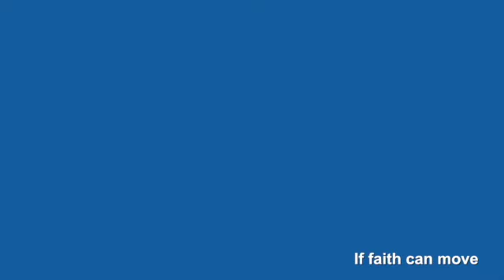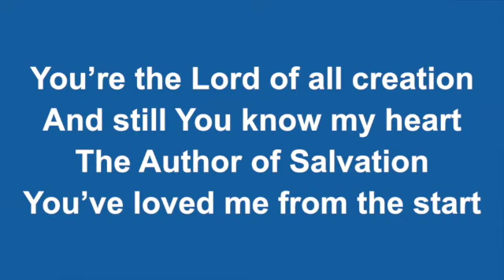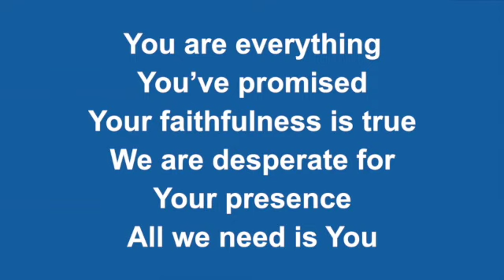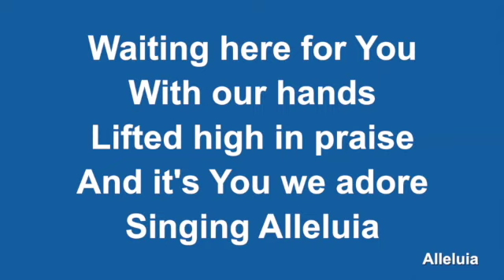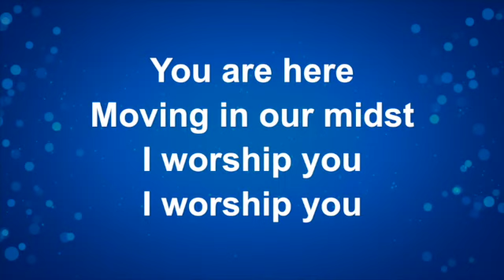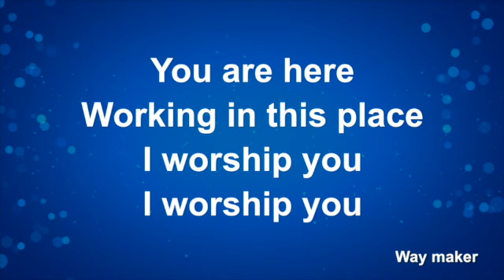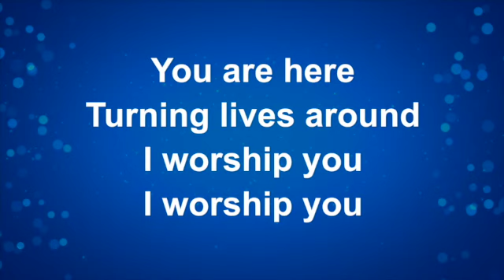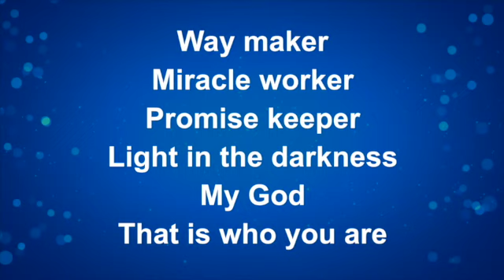Sunday Worship 20th December 2020